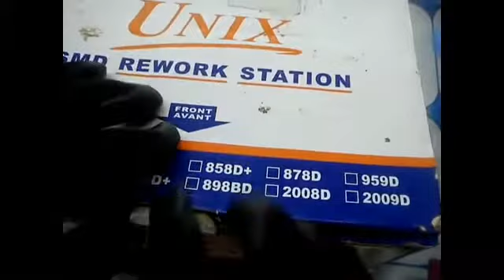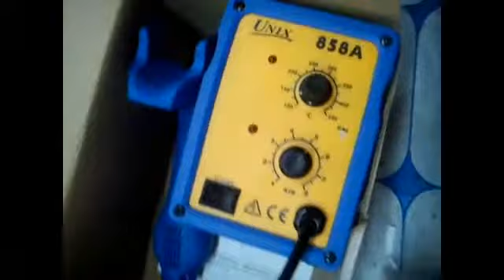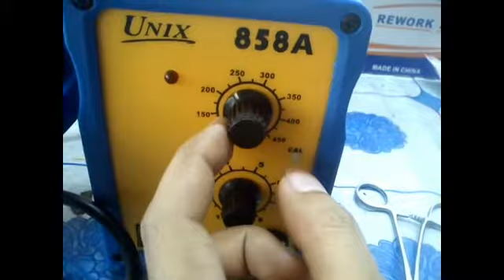858A soldering station